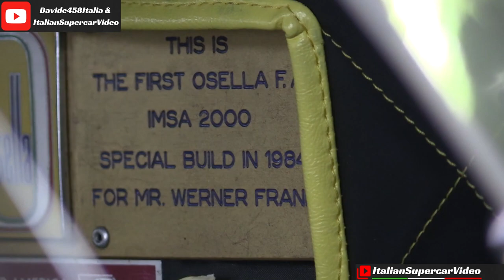One-Off 1984 Osella PA10/FA 2000 IMSA GTP - Multicam On-Board & Action - Drive Experience Track Day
I had the pleasure of filming this 1984 One-Off Osella PA10/FA 2000 which took part in the IMSA championship. The pilot and owner completed some laps at Autodromo di Modena during the Drive Experience Track Day organized by Davide Cironi. The car is equipped with a 350 bhp BMW 2.000cc engine that can work in a very high range with a limitation of almost 10,000 rpm. The gearbox is a Hewland FT200 and the whole car weighs less than 800kg. I have to thank my friend and Youtuber Davide458Italia with whom I collaborated to realize this video. Enjoy!

Ho avuto il piacere di filmare questa Osella PA10/FA 2000 One-off del 1984, che ha preso parte al campionato IMSA negli Stati Uniti. Ha compiuto alcuni giri di pista presso l'Autodromo di Modena durante il Drive Experience Track Day organizzato da Davide Cironi. La vettura monta un motore di 2.000cc BMW accreditato di una potenza di circa 350 CV che permette un arco di giri molto elevato con limitatore a quasi 10.000 giri/min. Il cambio è un Hewland FT200 e l'intera vettura pesa meno di 800kg. Un grande grazie all'amico e Youtuber Davide458Italia con cui ho collaborato alla realizzazione del video. Buona visione!

Event / Manifestazione: Davide Cironi Drive Experience Trackday
When / Quando: 28/01/2018
Where / Dove: Autodromo di Modena